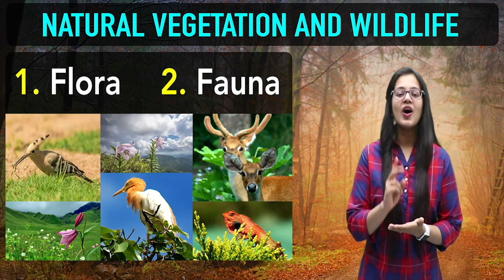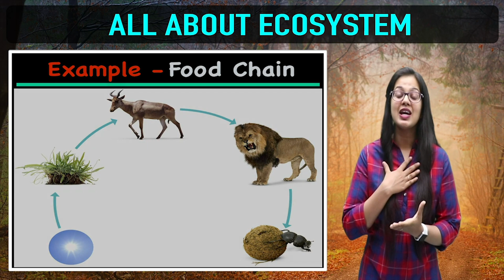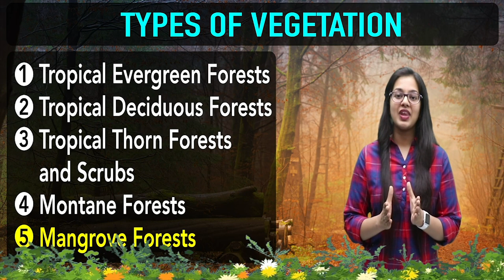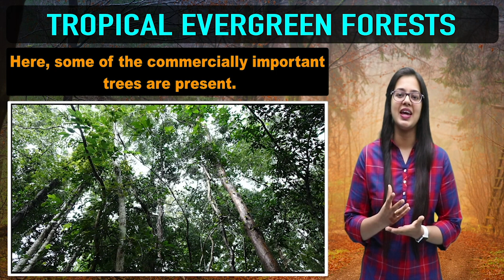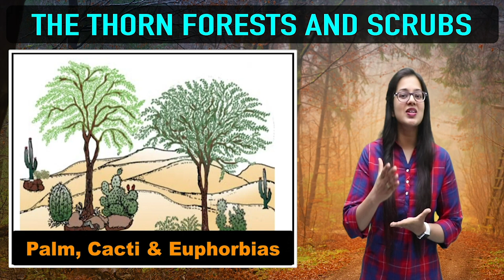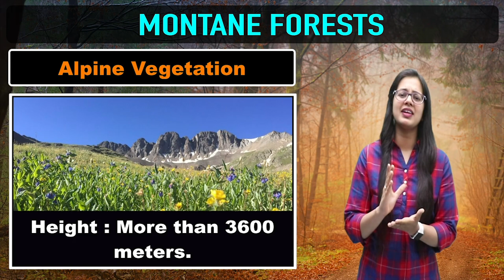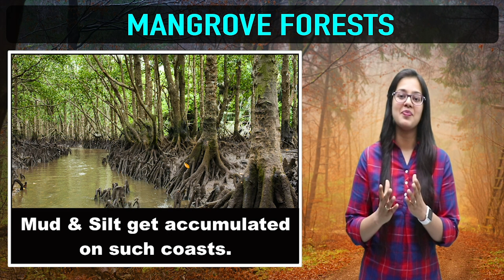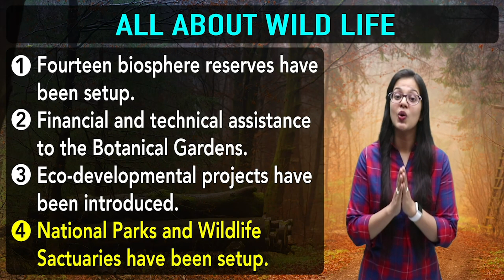Geography : Natural Vegetation and Wild Life (Part 12)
This is the twelveth lecture on a CBSE Class 9th topic : Natural Vegetation and Wild Life

This chapter is divided into 12 lectures, so make sure you watch the other lectures for a better understanding. You can also find answers to the back exercise questions on the PuStack Android App.

Topic: Natural Vegetation and Wild Life
Instructor: Ishita Gupta